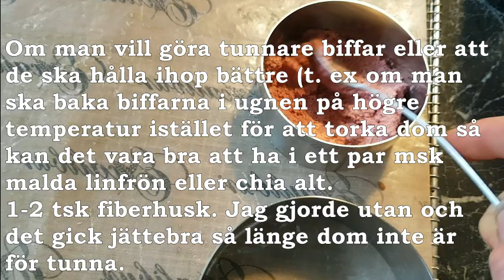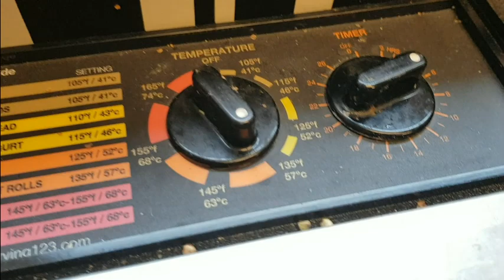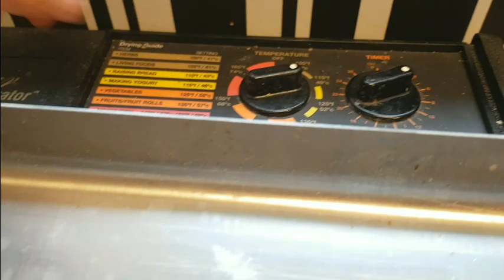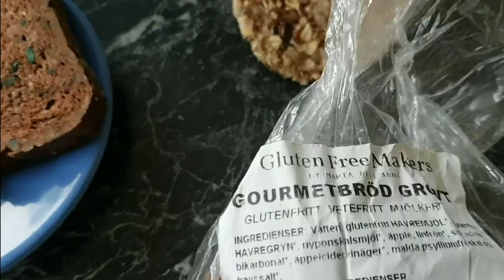Receptet på den bästa veganska burgaren, rawfood eller inte (du bestämmer)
Här får du de ultimata receptet på veganska, och raw burgare. Dessa burgare är baserade på aktiverade solrosfrön och grönsaker, ca hälften/ hälften vilket gör burgarna till en vinnare näringsmässigt. Smakmässigt så finns texturen och matigheten där och smakerna är precis så som en perfekt burgare ska vara, du behöver alltså inte köpa färdiga veganska burgare- de perfekta receptet finns här! Perfekt köttsubstitut! Miljövänligt, nyttigt, gott, vackert, veganskt, raw, och matigt!

Är du intresserad av att köpa min bok? Där har jag över 120 rawfood recept med massor av variationer på nästan alla recept för att du ska få variation, och för att man ska kunna anpassa säsonger, allergier eller vad man gillar, du hittar boken här

Min hemsida med massor av rawfood och veganska recept, nyttiga och bra tips, hälsoinformation mm hittar du här